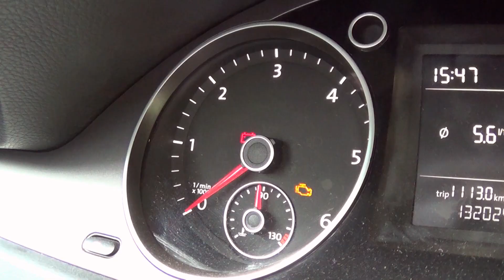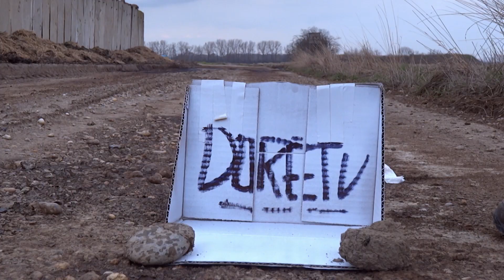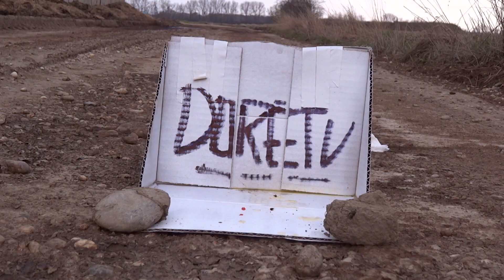DESTROYING CAMERA, CAN and ORANGE - LET'S SHOOT #1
This is new Series on my channel ! In these videos I will destroy things with my gun. Today I destroyed my compact camera, can and orange. Let me know in coments what I should destroy next time :)